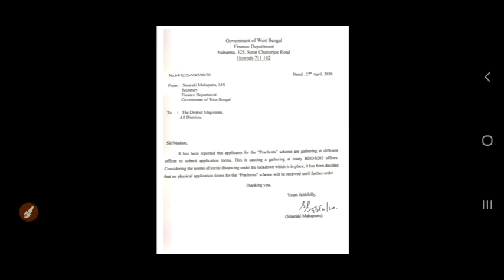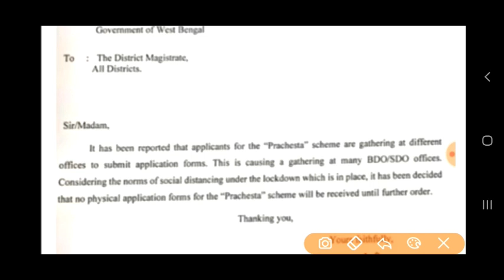বন্ধ করা হল প্রচেষ্টা প্রকল্প / প্রচেষ্টা প্রকল্প নিয়ে সরকারি নির্দেশিকা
Prochesta Prokolpo / প্রচেষ্টা প্রকল্প নিয়ে সরকারি নির্দেশিকা

প্রচেষ্টা প্রকল্প: ১৫টি গুরুত্বপূর্ণ পয়েন্ট অবশ্যই জেনে নিন । পশ্চিমবঙ্গ সরকারের প্রচেষ্টা প্রকল্প / All the information about Prochesta Prokolpo 2020

RAILWAY :: SSC :: WBPSC :: WB POLICE RECRUITMENT :: IBPS RECRUITMENT :: WEST BENGAL DISTRICT LEVEL EXAM :: উপরোক্ত সমস্ত পরীক্ষা সম্পর্কিত বিষয় তোমাদের আপডেট করব আমাদের এই উদ্যোগ যাতে তোমাদের সফলতার চাবিকাঠি হয়,সে বিষয়ে বধ্যপরিকোর STAY TUNED WITH US ::::::::::: ধন্যবাদ:::::::::: ●●●●●●●●●●●●●●●●●●●●●●●●●